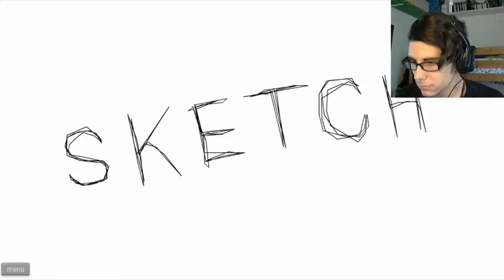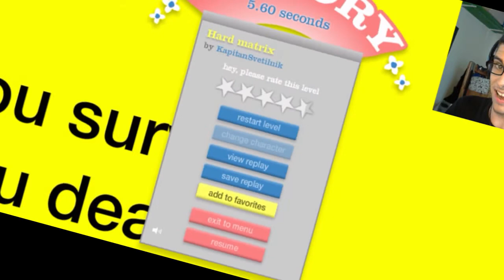#1 Happy Wheels Highlights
First episode of the new series of Happy Wheels Highlights! Enjoy!!

ISTGR: @david_renart